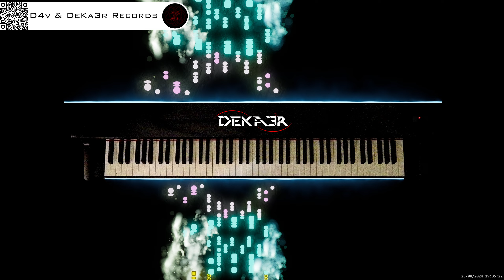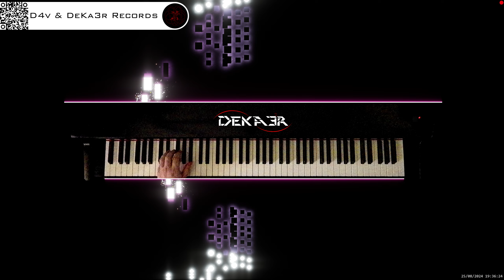🔴 irl 🎹 BALLAD OF LOVE - MÚSICA • PIANO MUSIC • PRODUCER • COMPOSER